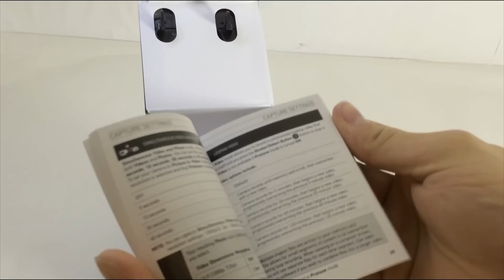Déballage: Gopro hero 3+ Black édition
Bonjour,

Dans cette vidéo, je vais vous présenter le déballage de la nouvelle gopro annoncé par gopro la semaine dernière. Je vous laisse découvrir la vidéo et un test sera fait prochainement.

Musique fourni par Youtube: "The wrong time"
Raggae, Lugugbre

Thomas